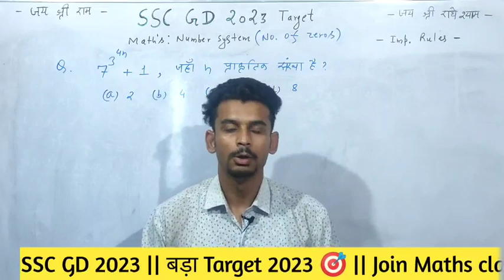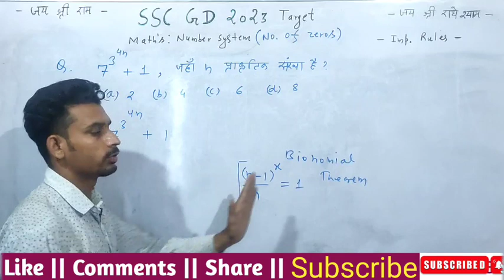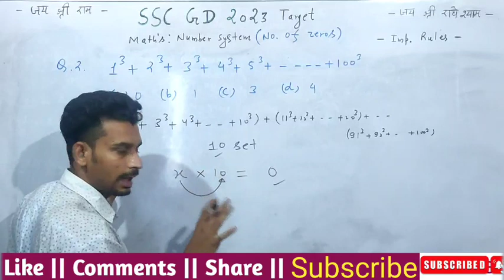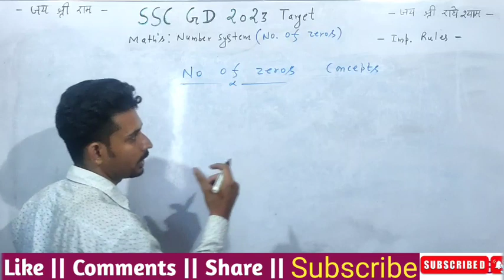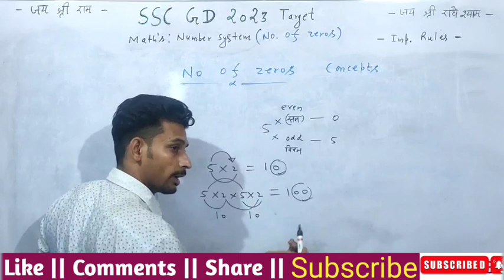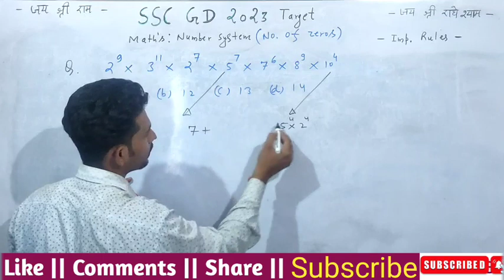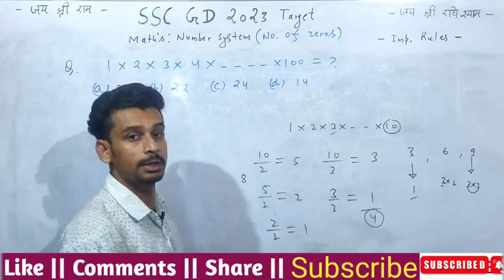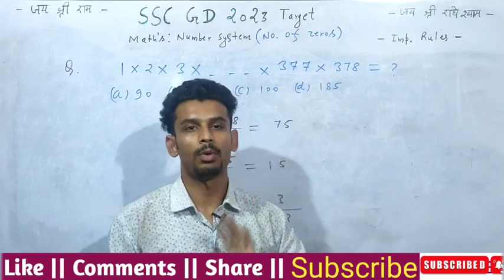SSC GD 2023 || Number system Class (4) || Maths || Number of zeros (शून्य की संख्या) || By Rahul Sir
SSC GD 2023 || Number system (संख्या पद्धति) || Maths || SSC GD Physical Date || By Rahul Sir

Number System | संख्याओं का वर्गीकरण | Advance Maths By Rahul Sir | SSC GD/MP POLICE/MPSI/GROUP D

Number System | संख्याओं का वर्गीकरण | Advance Maths By Rahul Sir | SSC GD/MP POLICE/MPSI/GROUP D | Number system for all competitive exams purpose |
MPSI maths class
MP police maths class
MP police constable Maths class
MP patwari maths class
MP forest guard Maths class
Railway group D Maths class
Bank Maths class
SSC GD maths class
SSC CHSL maths class
SSC CGL Maths class
maths class by Aditya Patel Sir
math class by Aditya Patel Sir winners accademy
maths class by Aditya Patel Sir winners institute
maths class by Aditya Patel Sir number System
Number System full information
Number System basic information
Number System full details
Number System introduction
Number System full important questions
Number System all types
Number System basic to advanced level
Number System By Aditya Patel Sir
Number System Fraction questions
Number System basic
Number System tough questions
Number System advance questions
Number System Notes
Number System PDF
Number System complete PDF
SSC GD CONSTABLE 2023
SSC GD Constable physical date 2022
SSC GD Constable physical date 2023
SSC GD Constable physical date 2021